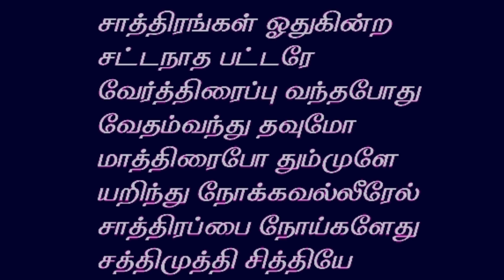சித்தர் மெய்ப்பொருள் சிவவாக்கியர்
சிவவாக்கியர் சித்தர் மெய்ப்பொருள்